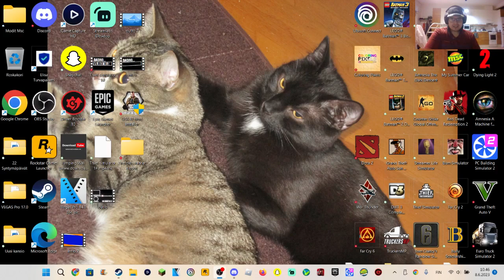Hei alan livestriimaamaan twotchii